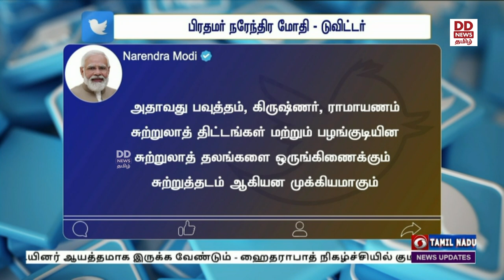பொதிகை மாலை 5.00 மணி செய்திகள் [17.06.2023]